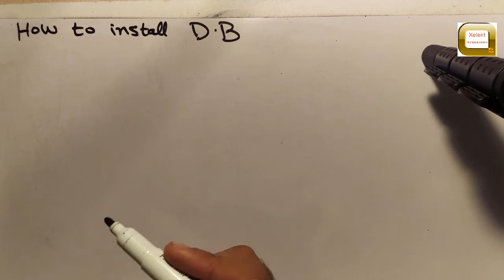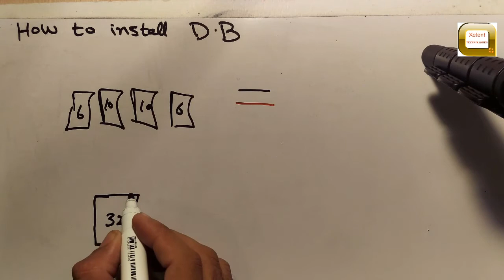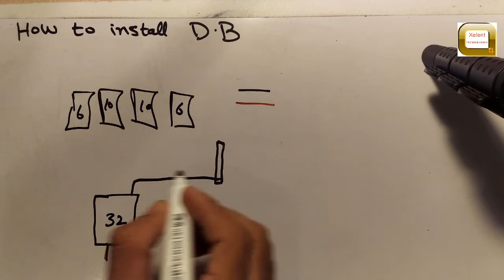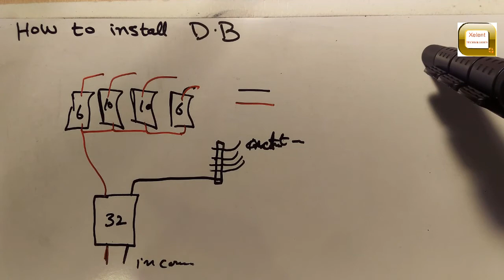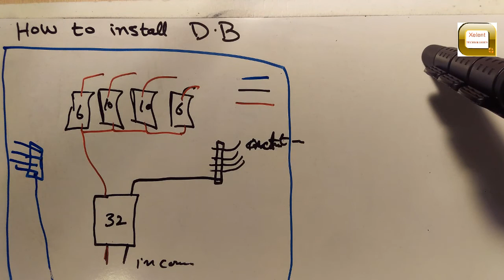electric wiring'' single Phase DB Installation'' Urdu/hindi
Hi Friends!! I’m malik usman awan
 Here with another new video.
In this vide you can learn

Request all our Subscriber & non Subscriber to see like and share our videos & if you have any idea or you need any other informational video us to make please drop us a mail at

Regards

xelent technologies